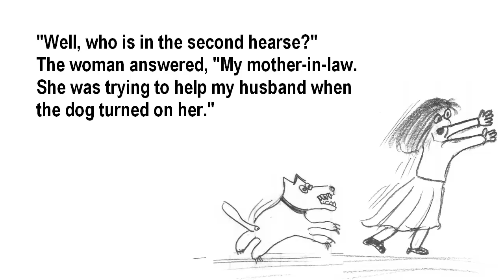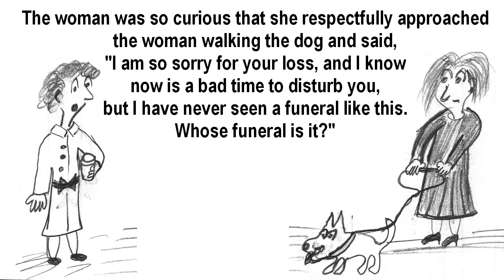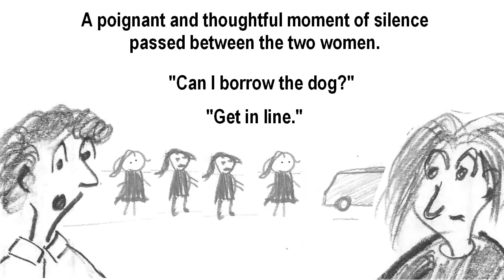English jokes with pictures #4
Learn new english words listening to a funny jokes. English with humor.